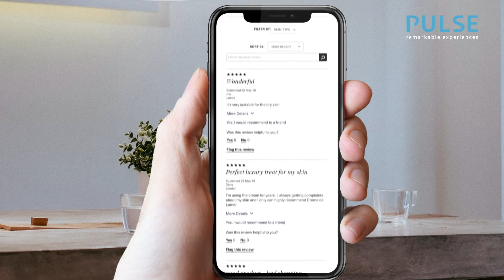Pulse - Augmented Reality in Retail - Visual Merchandising and Product Discovery App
This augmented reality app changes the way consumers discover and interact with new products. The app’s innovation disrupts the traditional buying process offering consumers in-depth information, reviews, and so much more right at their fingertips.